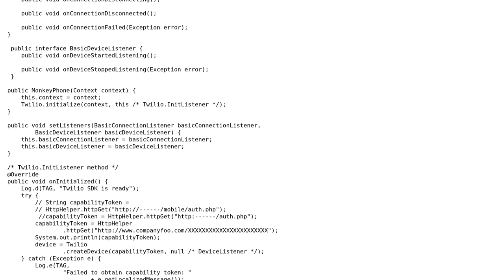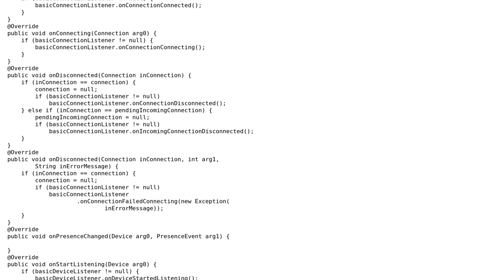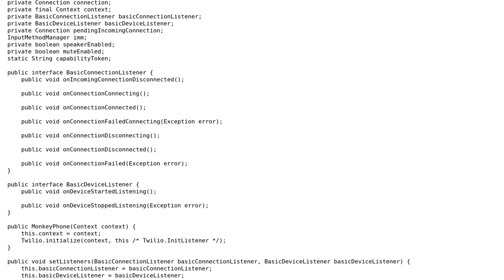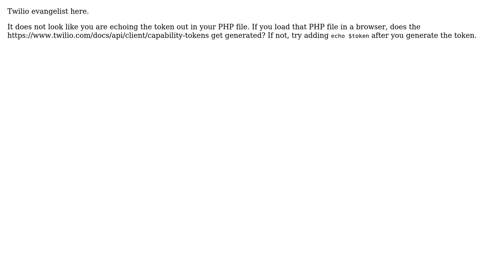How to integrate Twilio in Android? (2 Solutions!!)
How to integrate Twilio in Android?

With thanks & praise to God, and with thanks to the many people who have made this project possible! | Content (except music & images) licensed under CC BY-SA | Music | Images & others | With thanks to user Devin Rader user Anshul Tyagi and the Stack Exchange Network Trademarks are property of their respective owners. You are responsible for your own actions.